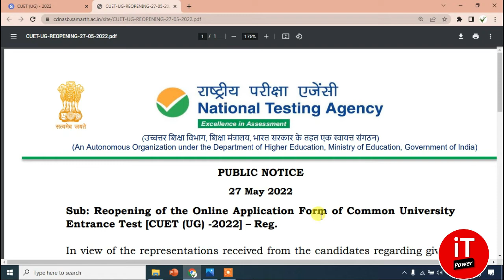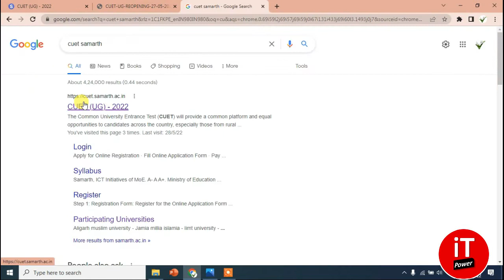🔥CUET 2022: Form भरने का एक और मौका🔥|फॉर्म भरने की Date आगे बढ़ी |CUET Online Form Last Date Extended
CUET 2022: Form भरने का एक और मौका |फॉर्म भरने की Date आगे बढ़ी |CUET Online Form Last Date Extended | CUET online application form 2022| cuet latest update | cucet last date extended |
cuet application form date extended |

CUET 2022 Update & News
CUET 2022 Date
CUET 2022 GK
CUET 2022 English
CUET 2022 Language & General Test
CUET 2022 DU (Delhi University)
CUET 2022 Syllabus
CUET 2022 Mock Tests
cuet entrance exam kaise diye jaye
DU Admission process 2022-23
JNU Entrance Exam 2022-23
DU Entrance Exam 2022-23
JMI Entrance Exam 2022-23
du cucet 2022 by cuet.samarth.ac.in
cucet du new delhi
cucet 2022 colleges
Will Cucet be conducted in 2022
Is Cucet confirmed for 2022
Can I get direct admission in Central University
How do I apply for CU CET
Will Cucet be conducted in 2022-23
Is Cucet confirmed for 2022-23
Is Cucet 2021 online
Can I apply for Cucet after 12th
Will there be a DU exam entrance in 2022
How do you get to DU in 2022
cucet delhi university 2022
Are DU forms out for 2022
How can I join Du 2022
How can I get admission in JNU 2022
Is JNU admission 2022 Open
Is JNU Form 2022 out
Can I get admission in JNU after 12th
What is the last date of AMU application form 2022 ane Bhu pg entrance exam 2022 coming soon
What is the date of AMU entrance exam 2022
What is the last date of admission in AMU
Is AMU admission open for 2022
cucet preparation coaching on Unacademy
cucet preparation 2022-23
cucet 2022 preparation unacademy
cucet ki taiyari kaise kare 2022
cucet ki preparation kaise kare 2022
cucet kya hai in hindi
cucet kya hota hai
cucet ka form kab aayega 2022 me
cucet ka matlab kya hota hai
cucet ka exam kab hoga 2022
cucet ka exam kaise hota hai 2022 me
cuet ki taiyari kaise kare 2022
cucet preparation
cuet entrance exam preparation 2022
cucet entrance exam preparation 2022
du entrance exam preparation 2022
jnu entrance exam preparation 2022
bhu Entrance exam 2022 preparation
bhu Entrance exam preparation
bhu ki taiyari kaise kare
jnu ki taiyari kaise kare
jamia ki taiyari kaise kare
amu ki taiyari kaise kare
cuet 2022 preparation physics
cuet 2022 preparation unacademy
cuet 2022 preparation channel
jnu university admission 2022
cuet 2022 correction window
cuet 2022 correction date
cuet 2022 correction window date
cuet correction window
cuet application form correction 2022
cuet correction window update